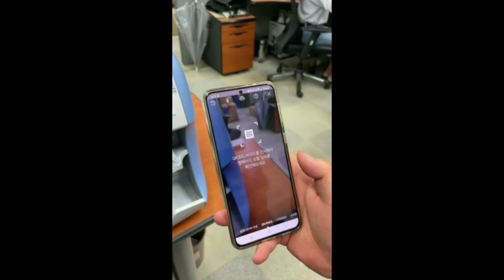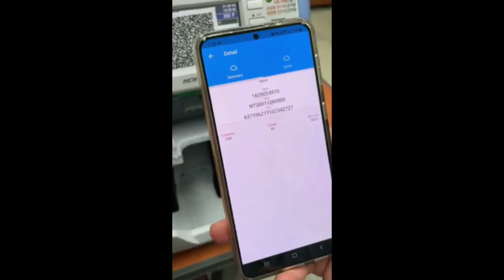OCR transmission using QR code to mobile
You can check your banknotes at currency exchange offices or banks without having to print the serial number of the banknote on your phone. Of course, the search function is also available.

After you count the banknote and remove them from the stacker, a QR Code appears.

And you can check it on the external display as well.

You can install the application automatically by scanning the QR code.
This function was developed by Kisan at the request of a bank in Korea and will be used in the future.

It can be used in all currencies that recognize serial.

Use more in the future if needed.